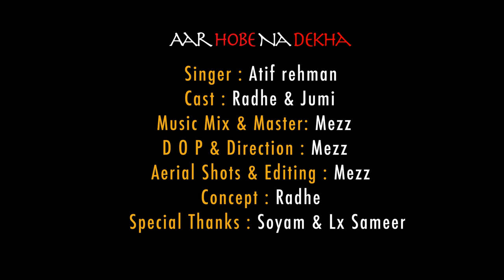আর হবে না দেখা | Ar Hobena Dekha | New Bangla Sad Video Song |Radhe Official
আর হবে না দেখা | Ar Hobena Dekha | Radhe Official
Song - আর হবে না দেখা | Ar Hobena Dekha
Singer - Atif Rehman
Lyrics -Rashel Miya
Cast - Radhe & Jumi
Music & Mix Master - Mez
D O P & Direction - Mez
Aerial Shots & Editing - Mez
Concept - Radhe